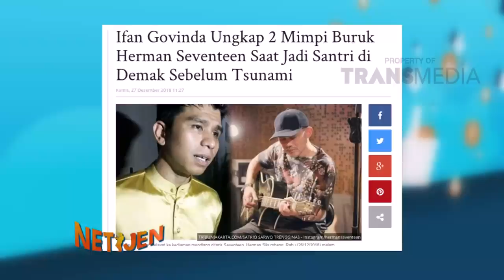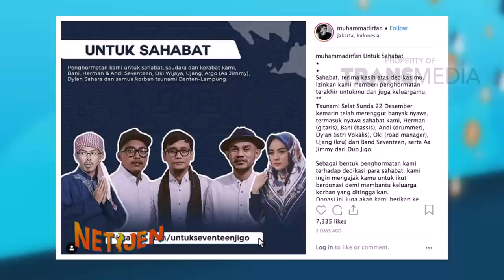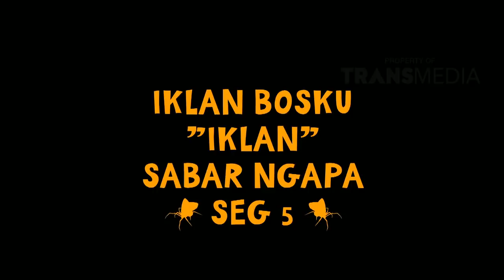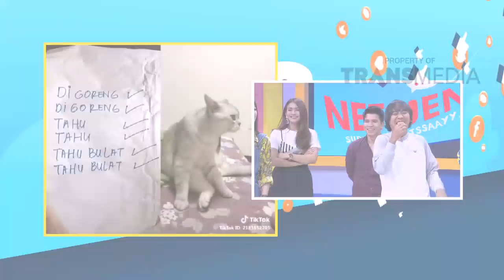NETIJEN - Firasat Mimpi Alm.Herman Seventeen Sebelum Bencana (7/1/19) Part 4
KATAKAN PUTUS
TAYANG SETIAP SENIN - JUM'AT PUKUL 14.00 WIB